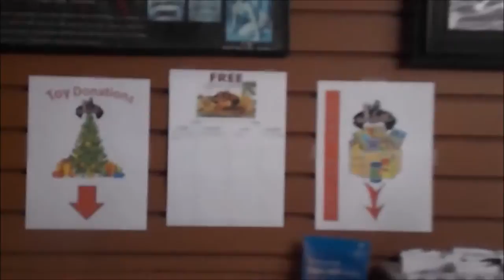Do you want a FREE Turkey or HAM???? on The Barber Vlog Day 51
Moving on up Barbershop is a high-class barber & beauty institution for people of all ages, backgrounds, and races. Visit for the greatest haircut ever!